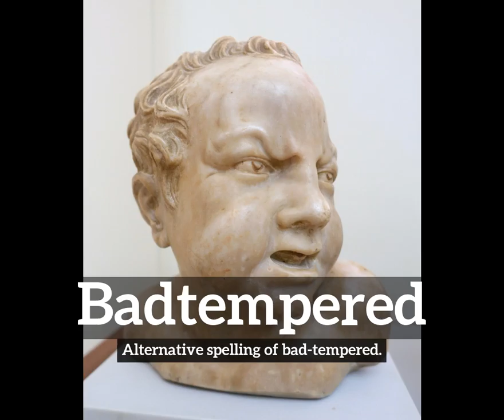How Does Badtempered Look? | What is Badtempered? | How to Say Badtempered in English?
Learn how to pronounce badtempered with Imago Spectrum.

What is badtempered?
How does badtempered look?
How to say badtempered in English?
What does badtempered represent?
What is the defintion of badtempered?

Imago Spectrum allows you to easily memorize common English words and phrases by joining visual and auditory learning environments into a short video. Focus on the images and repeat badtempered several times for best retention results.

In this video we are speaking the word, badtempered. Do take note of how badtempered is spelled.
The definition of badtempered is listed below the word in the video.
Badtempered:  Alternative spelling of bad-tempered.